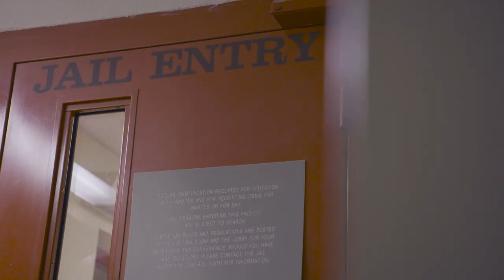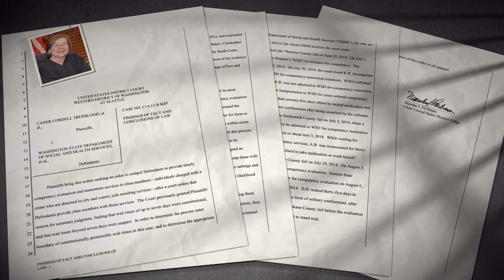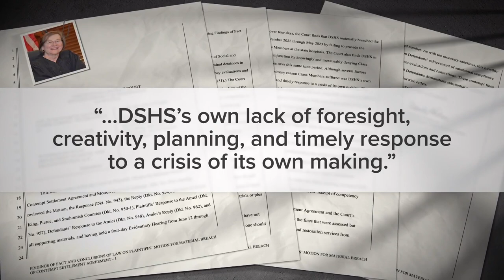Washington state ordered to pay over $100M in fines for not providing services to mentally ill peopl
A federal judge issued the order for the state failing to provide timely psychiatric services to mentally ill people, many who wait for weeks or months.